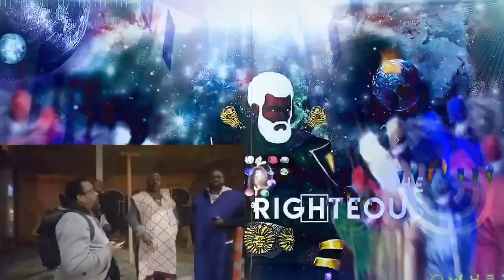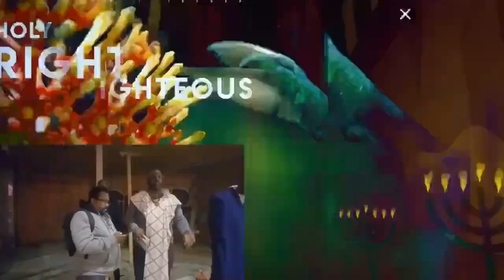A KINGDOM OF RIGHTEOUSNESS IS COMING TO THE PLANET EARTH!!!!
🎥original video: @manatazachbanyamyan144BA
🗣️GMS Dallas